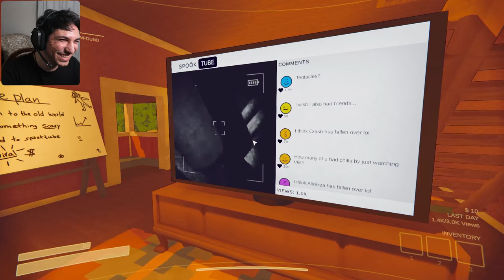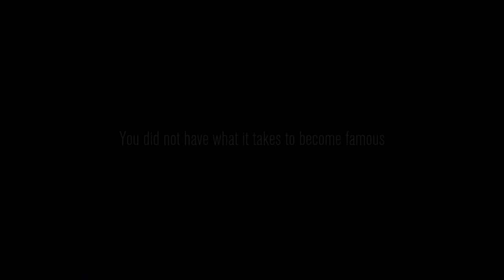یوتویوبر ها برای محتوا ساختن چه کار میکنن؟